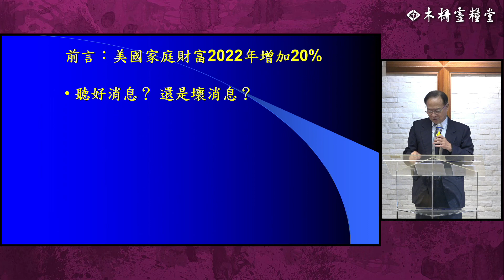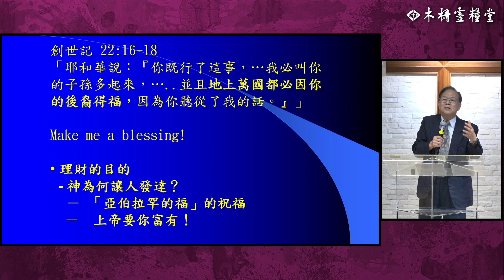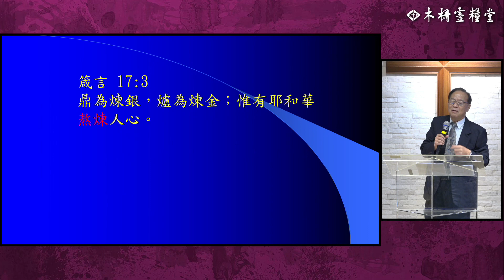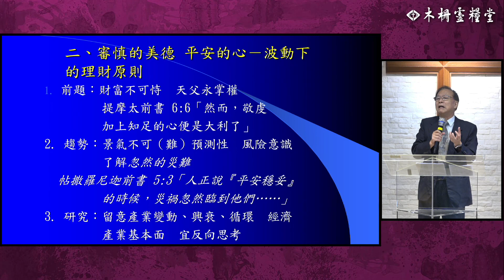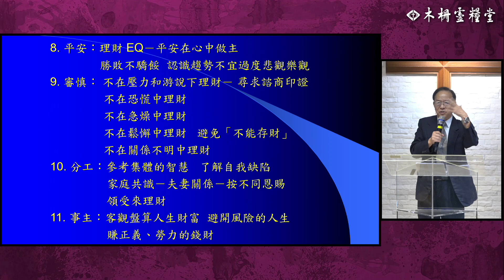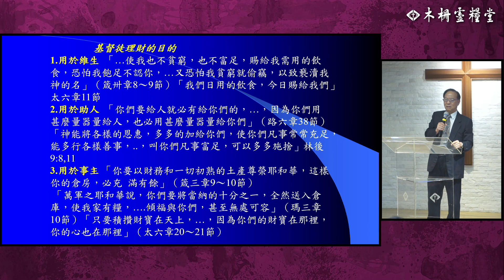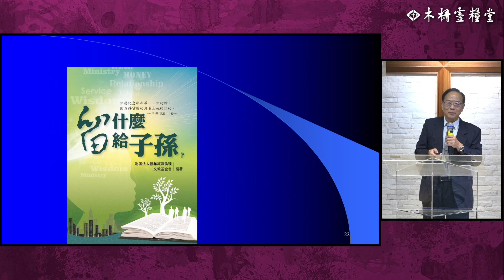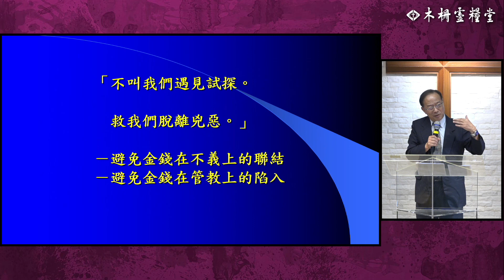主日信息｜盤點人生-投資理財與金錢管家｜胡業民 老師 20230924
－歡迎收看 木柵靈糧堂 主日聚會－

🏡 歡迎新朋友
第一次來參加主日崇拜嗎？
歡迎你填下表單，讓我們更多認識你！

✨ 本週金句
你要囑咐那些今世富足的人，不要自高，也不要倚靠無定的錢財；只要倚靠那厚賜百物給我們的享受的　神。又要囑咐他們行善，在好事上富足，甘心施捨，樂意供給人，為自己積成美好的根基，預備將來，叫他們持定那真正的生命。
【提摩太前書六17-19】

💸 奉獻資訊
中國信託.木柵分行｜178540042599
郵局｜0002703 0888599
抬頭｜財團法人台北市中國基督教靈糧世界佈道會木柵靈糧堂
奉獻後請聯繫財務同工，